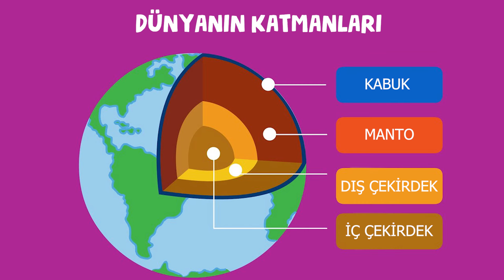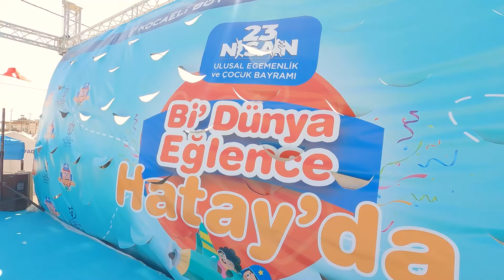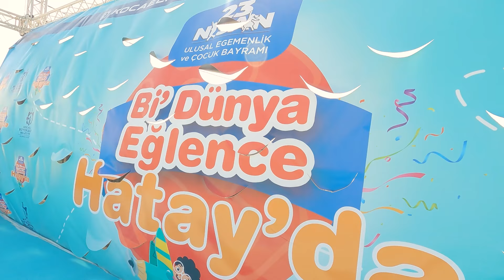Lemi Abi Hatay’ı Ziyaret Ediyor I 40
Lemi Abi, Hatay’ı ziyaret etti. “Lemi Abi ve Zuzi Uzay Macerası” kitabını çocuklarla buluşturdu.
Bu sevgi dolu anlara sen de tanık ol.

Evde eğlenceli zaman geçirmek için Lemi abi ve Zuzi evde kolay etkinlik videolarını izle, sen de yap, yaptığın etkinliklerin fotoğrafını çek ve Instagram'da Lemiabivezuzi etiketi ile paylaş!

Her hafta Yeni Video!

Sevgili ebeveynler hazırlamış olduğumuz program, çocukların psiko-sosyal gelişimlerine  uygun olarak Psikolog Merve Polat danışmanlığında hazırlanmaktadır.